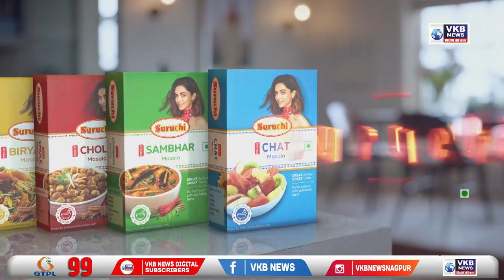नागपूर - टीईटी घोटाळा प्रकरणात शिक्षणाधिकाऱ्यांच्या मुलीचेच नाव